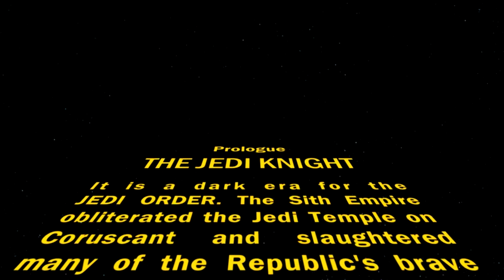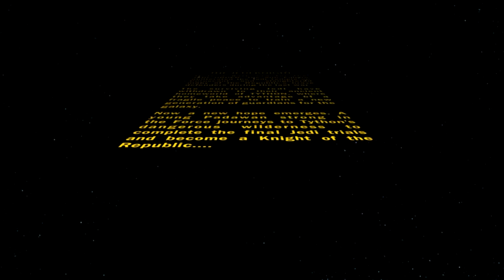SWTOR - Character Creation + Intro [Jedi Knight/Miraluka]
Male Jedi Knight creation + intro during SWTOR Early Access. :]